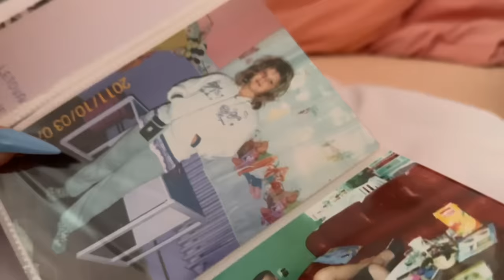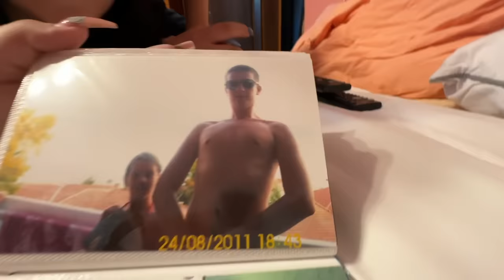Koliko je Brz LUKA - TEST